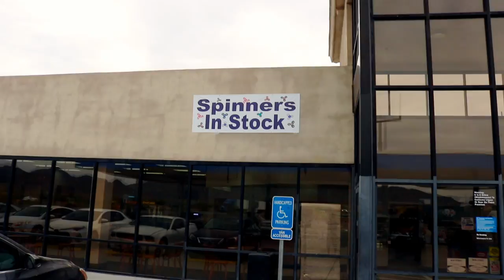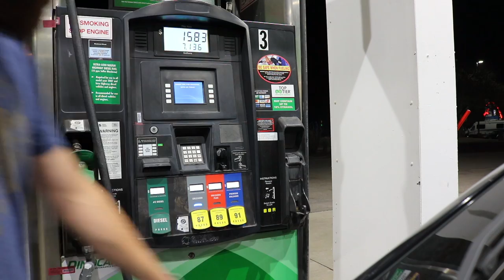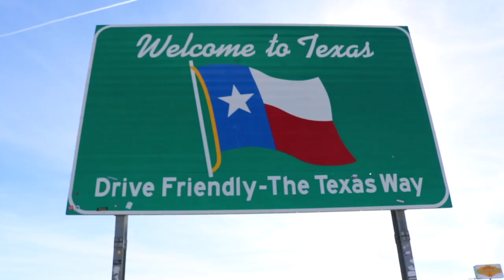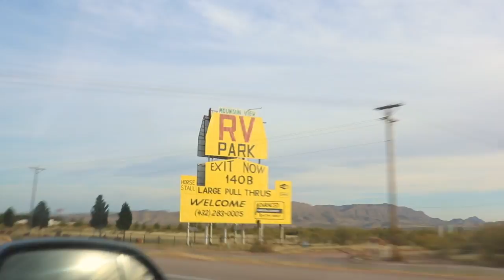I'm Going To Texas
The road to Texas... 1,500 miles, 22 hours, and 4 states this road trip is longest I've ever been on.

Send Mail:

Captain Gnarkill
16543 22nd Street
SUNSET BEACH, CA.
90742